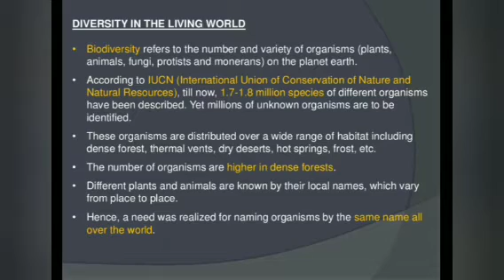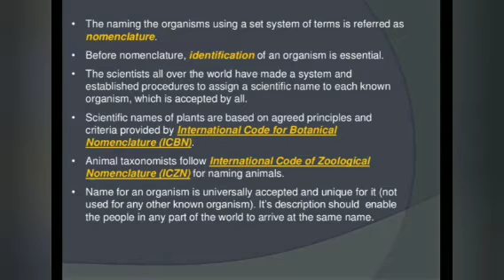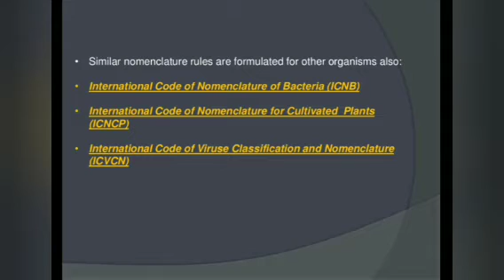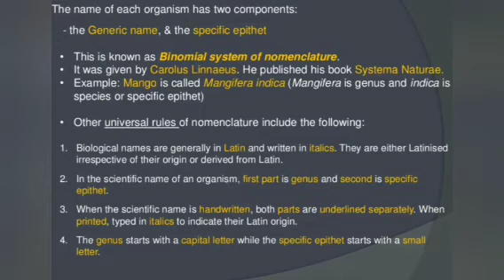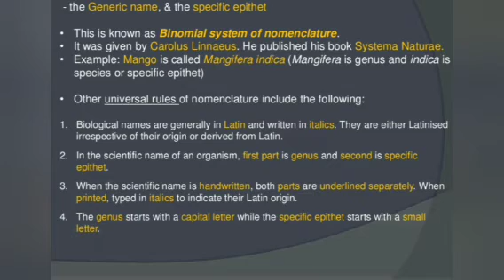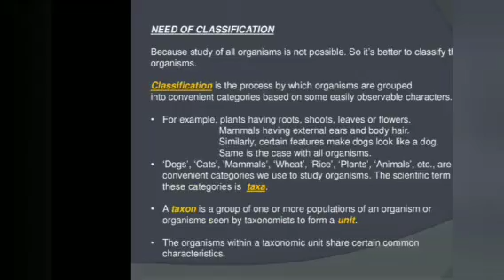Class 11th Biology, Binomial nomenclature